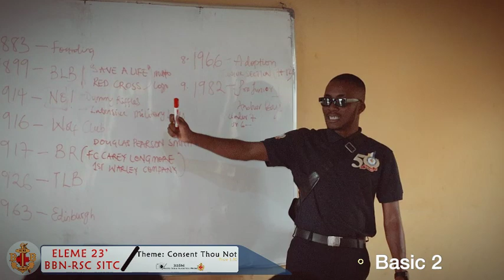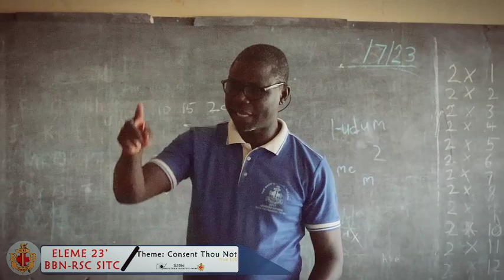DAY2: ELEME 23'VIDEO OF LECTURES RSSM